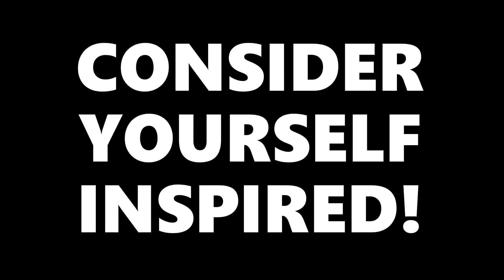INSPIRED, by Trailer Park Chris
I wasn't inspired enough to write a description.